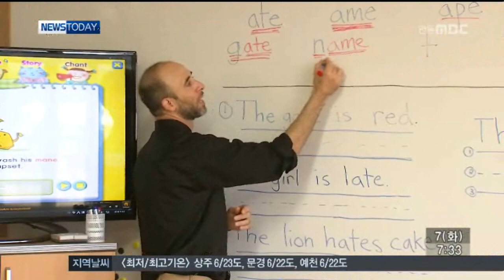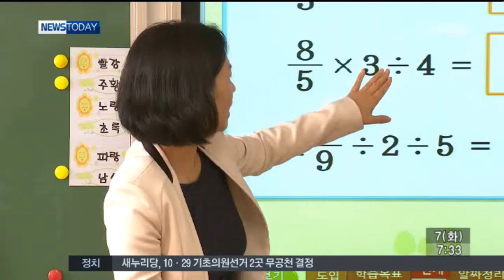[안동MBC뉴스]시골 초등학교의 변신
2014/10/06 16:19:42    작성자 : 한기민

◀ＡＮＣ▶
농촌의 두 초등학교가 통폐합을 통해
교육 시설과 프로그램을 획기적으로
개선했습니다.

관 주도가 아닌 학부모들의 자발적인 제안으로
이뤄졌다는 점에서 사시하는 바가 큽니다.

한기민 기자가 취재했습니다.
◀ＥＮＤ▶

◀ＶＣＲ▶
◀ＳＹＮ▶ (원어민 교사 수업 장면)

초등학생들이 원어민 강사와 직접 대화를
나누며 영어 수업을 받고 있습니다.

옆 교실에서는 고사리손으로
현악기인 우쿨렐레 연습이 한창입니다.

운영중인 방과후 교실은 발레 등 16개에 이르고
교재비를 제외하면 거의 무료입니다.

도시가 아닌 농촌의 이웃한 두 초등학교가
통합해 탄생한 영덕야성초등학교입니다.

◀ＩＮＴ▶ 김은자/ 야성초등 출신 학부모

당초 학급 규모가 각각 20개와 9개로 작지
않았던 두 학교의 통합은 교육청이 아닌 규모가 작었던 학교 학부모들의 제안으로 시작됐습니다

교육당국도 163억 원을 들여 편백나무와
무공해 페인트 등 친환경 자재로 된
현대식 교사를 건립하고,
21억 원의 운영비를 별도로 지원했습니다.

◀ＩＮＴ▶ 김외광/ 영덕야성초등 교장

여기에 영향을 받아 이 학교 소속 분교 두 곳 가운데 한 곳도 학부모 전원 찬성으로
내년부터 본교로의 통합을 결정했습니다.

◀ＩＮＴ▶ 김록현/ 영덕교육지원청 과장

S/U] 학부모가 주도해 교육당국의 지원으로
이뤄진 통폐합이 농어촌 교육환경 개선의
성공 사례를 보여주고 있습니다.

MBC NEWS 한기민...///